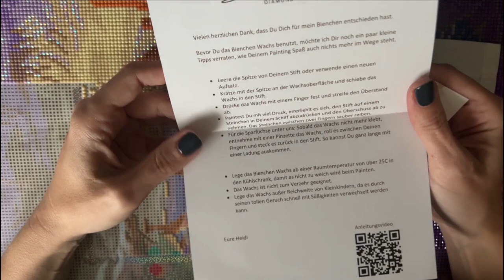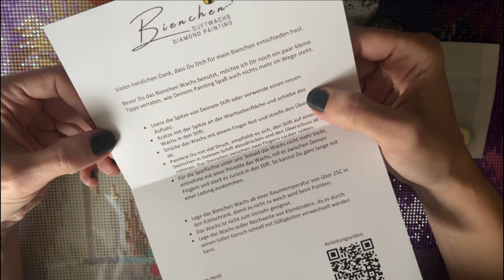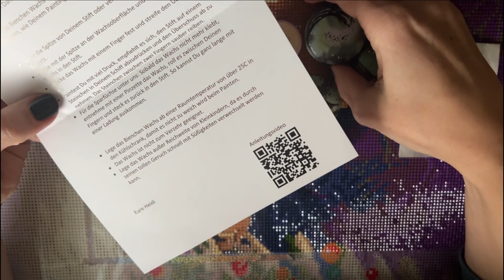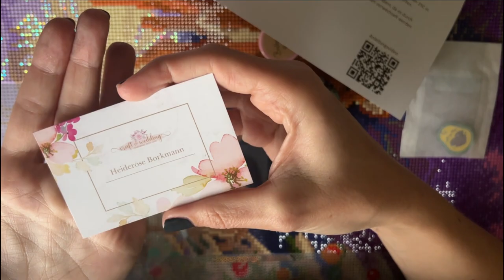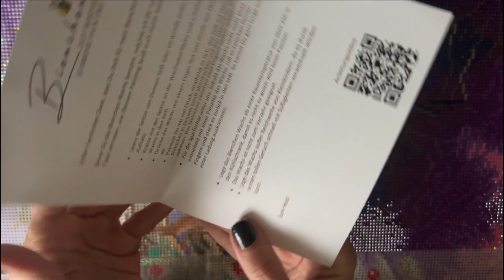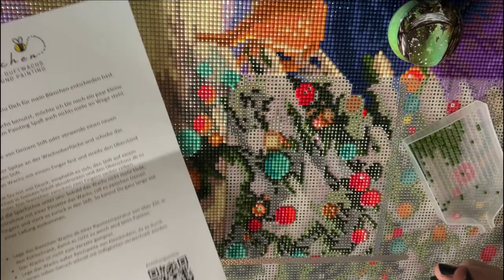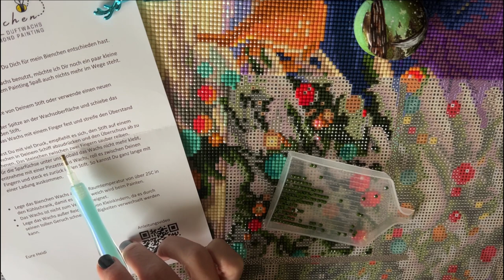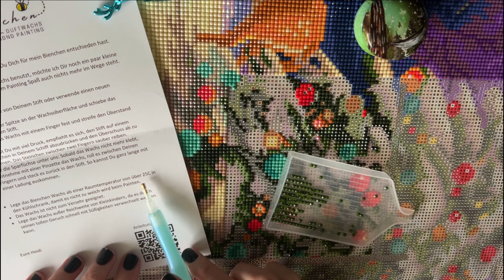Diamond Painting | Paint With Me | Diamond Art Club - Fortschritt und Heidi-Bienchenwachs Unboxing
es geht voran an meinem Weihnachtsprojekt :)

Eure Jule